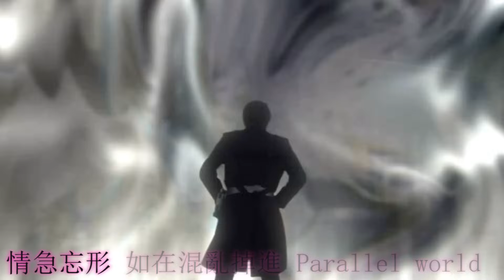陳國峰 - On the Road MV [ Kamen Rider Decade] 粤语版主題曲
This is a Fanmade video , not official

On the Road (特攝《幪面超人帝騎》主題曲) (2011)

作曲：Ryo
填詞：鄭櫻綸
編曲：葉肇中
監製：葉肇中
主唱：陳國峰

狂熱眩目耀眼　傳說長載於星空之間　閃照著夜晚
凝聚能量未散　連接神秘傳說星宮的光　總照耀著 Legend
雷擊傳來　無限勁力越過空間的光
情急忘形　如在混亂掉進 Parallel world

＊　On the road　路上偶或有過錯失控
　　用自信定可捲土重來　定挽回自我
　　給火拼　對戰決要勇闖不退步　We're all travelers
　　我相信　列陣對敵眼界要開闊
　　路上要是多崎嶇混亂　無懼日後期待路漸闊
　　新挑戰　永要衝鋒勇闖不退步　盡力變改立誓覓前路
　　容我震驚全球　Journey through the decade　＊

猶像眩目耀眼　從鏡頭看到的一瞬間　怎會在幻化
凝聚能量未散　尋到神秘中真的畫面　總引領著 My heart
情急忘形　如在混亂掉進 Halation

Repeat＊＊